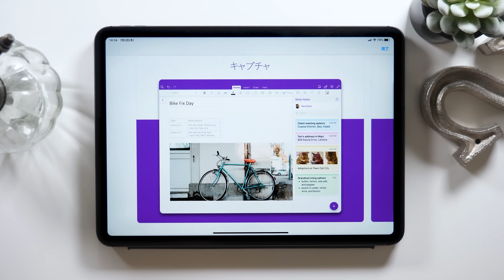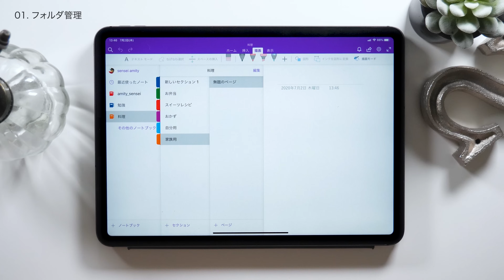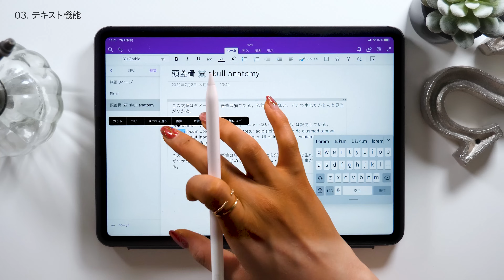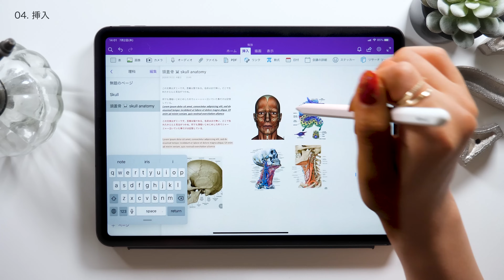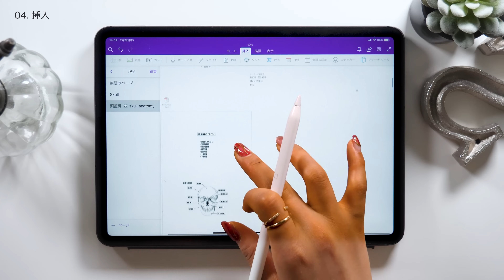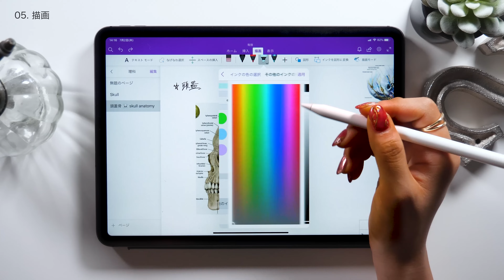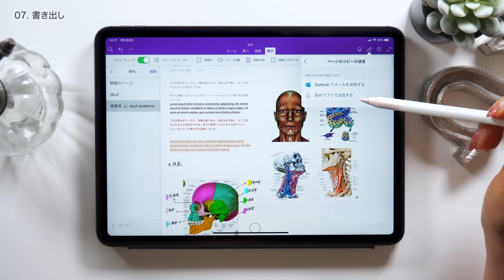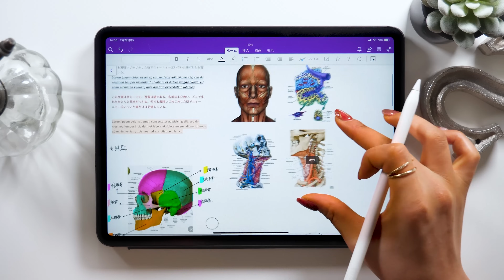無限に広がっていく…iPadノートアプリ【OneNoteのすべて】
▼OneNote機能
01:23 フォルダ管理
04:40 新規ページ作成
05:10 テキスト機能
07:27 挿入
13:19 描画
15:50 表示設定
16:25 書き出し

iPadに特化したオンラインコミュニティ【iPadmate】

▼amity_sensei 素材&グッズ
◆SNS
▼使用ツール
・iPad Pro 2020 / 11inch 1TB cellular model
・Apple Pencil
ペーパーライク保護フィルム (ELECOM)
カメラ- Panasonic GH5
マイク - Apogee Mic Plus
ヘッドホン - SONY MDR-7506
amity_sensei
▼お仕事依頼はこちらにお願いします。